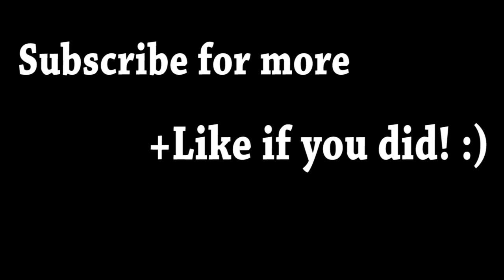TF2 Direct Hit Soldier: Are Video Games Plateauing? [Discussion]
Are generational gaming jumps getting smaller and smaller? I bring up the topic to discuss. What do you guys think?
+Like to help spread the infection! :)